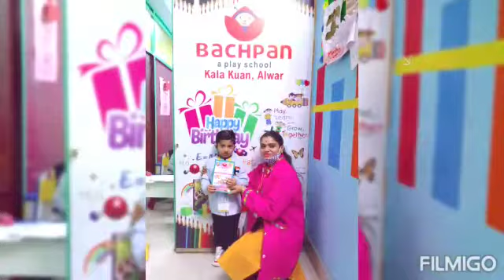# Birthday celebration # Bachpan A Play School, Kala kuan, Alwar.